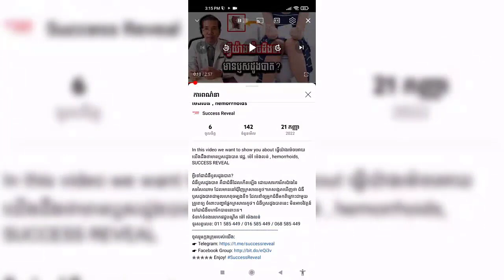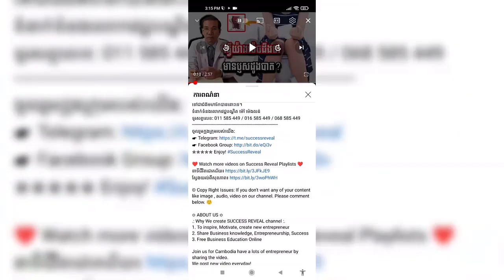ការធ្វើរោគវិនិច្ឆ័យត្រូវ ឲ្យថ្នាំតិចហើយជា , Medical Treatment , Dr.​ Chey Vithia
In this video we want to show you about ការធ្វើរោគវិនិច្ឆ័យត្រូវ  ឲ្យថ្នាំតិចហើយជា , Medical Treatment , Dr.​ Chey Vithia , SUCCESS REVEAL

Diagnostic différentiel
ការធ្វើរោគវិនិច្ឆ័យត្រូវ  ឲ្យថ្នាំតិចហើយជា

✮✮✮✮✮ Enjoy!

✡ ABOUT US ✡
.: Why We create SUCCESS REVEAL channel :.
1. To inspire, Motivate, create new entrepreneur
2. Share Business knowledge, Entrepreneurship, Success
3. Free Business Education Online